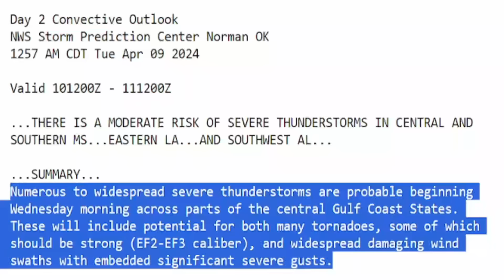Upgraded Again! Hurricane Winds, & Potential EF3 Tornadoes Expected by NWS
We have 2 strong storms coming. This 1st storm will be a long duration hailstorm from Texas to South Carolina and potentially very large hail all the way through, 4 inches. Also expecting strong tornadoes, ef2 or greater and hurricane winds.
In this video I show you the latest information so you can better prepare.
00:00 Zoomed-in view of severe weather threat
06:00 Damaging winds, flooding & hail threat
09:02 Next storm update & who is at risk
for severe weather this week
12:28 Special message

Worst Case Scenario Unfolding, Hurricane Winds, EF3 Tornadoes Expected and..